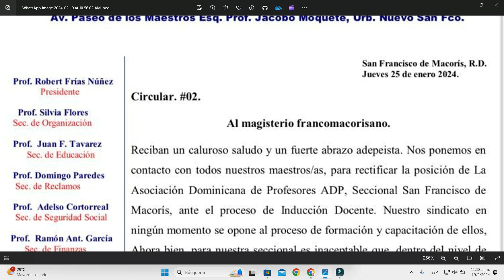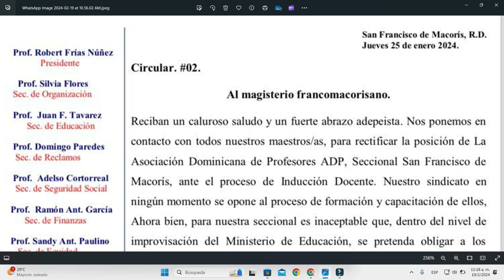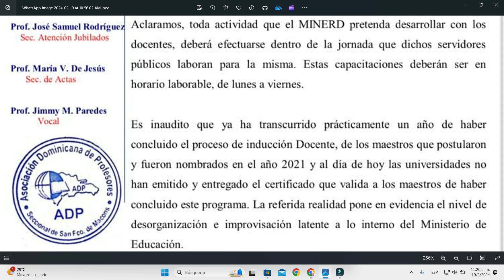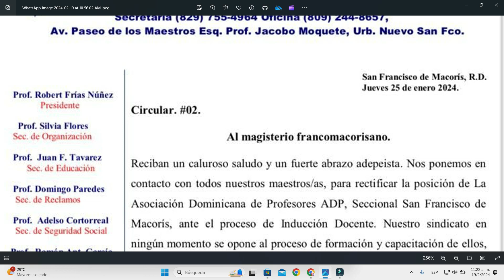ADP SAN FRANCISCO | HACE LLAMADO A QUE LA INDUCCIÓN DOCENTE SEA EN HORARIO LABORAL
Encontrarás los enlaces en la descripción de este video.

ADP SAN FRANCISCO | HACE LLAMADO A QUE LA INDUCCIÓN DOCENTE SEA EN HORARIO LABORAL,adp san francisco | hace llamado a que la inducción docente sea en horario laboral,INDUCCIPON DOCENTE,PROGRAMA NACIONAL DE INDUCCIÓN DOCENTE,PROFE LEOANRDO,INDUCCIÓN